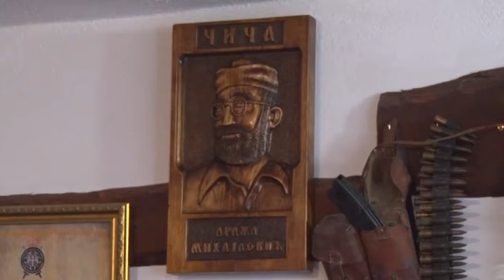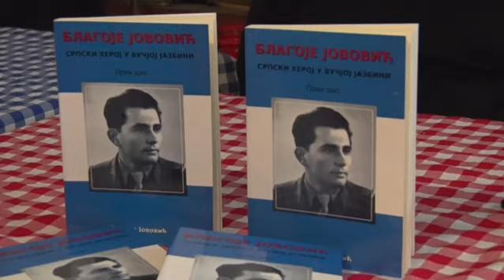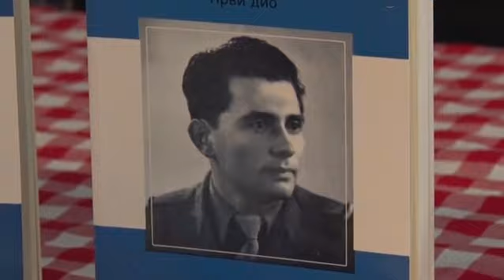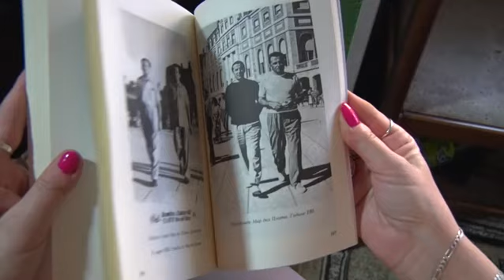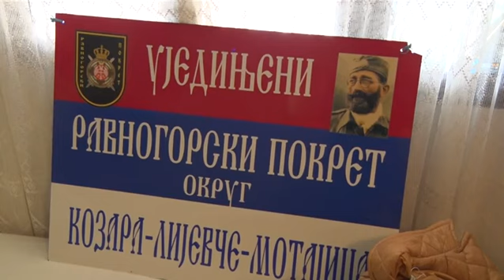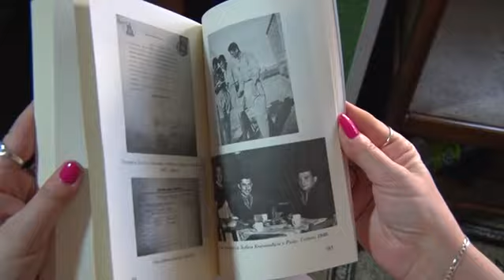Kćerka Blagoje Jovovića otkriva detalje o životu oca i atentatu na Pavelića